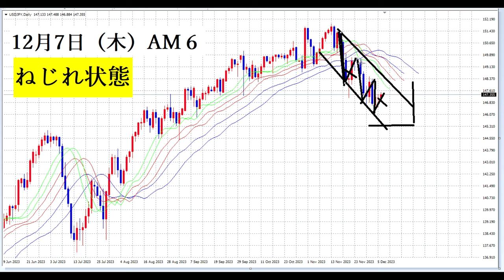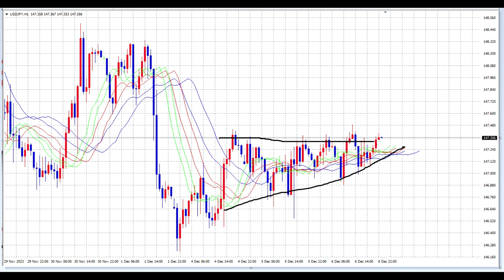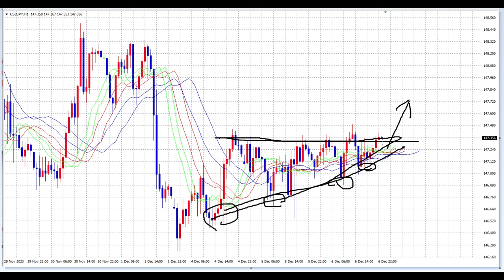【FX】若干難易度上がる。